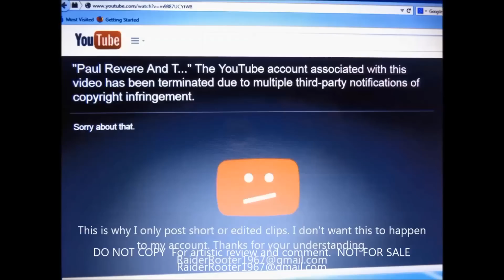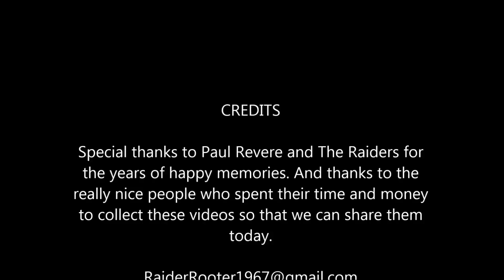Raider Rooter's Independence Day Celebration